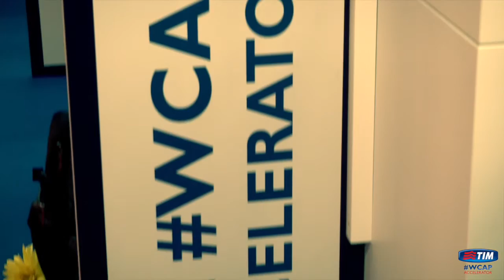TIM Wcap - Startup Donkey Commerce